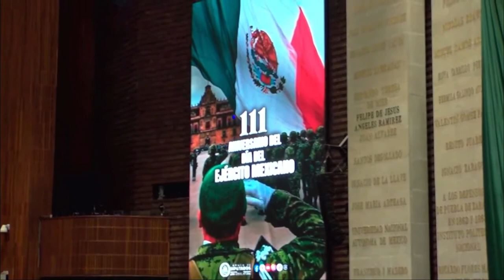Efeméride | Día del Ejército Mexicano | Sergio Barrera